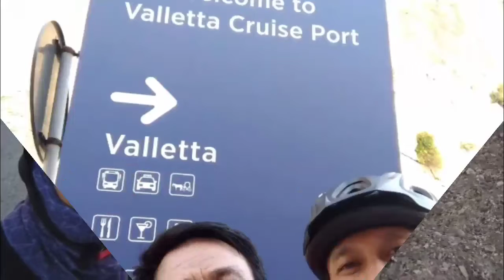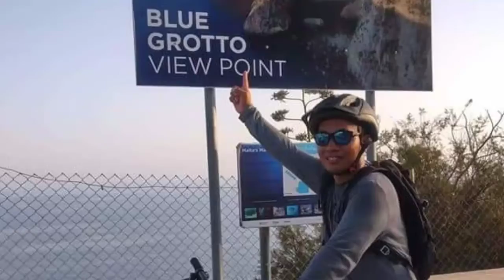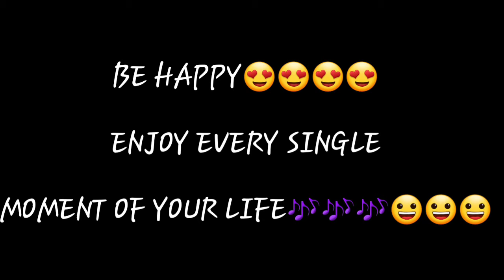Malta cycle rides photo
Gear use.
Mobile phone📱

Apps.
Kinemaster